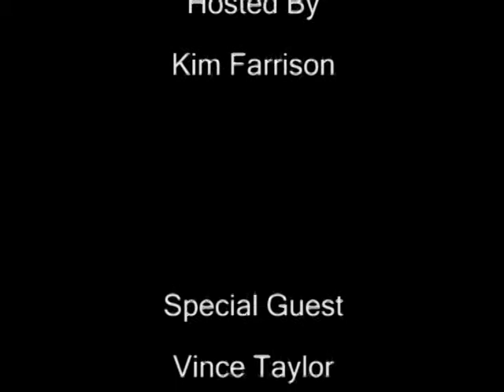The Inner View: Vince Taylor Part 2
Kim Farrison interviews IFBB Superstar Vince Taylor at the 2008 NPC Empire Classic in Spokane, Washington.